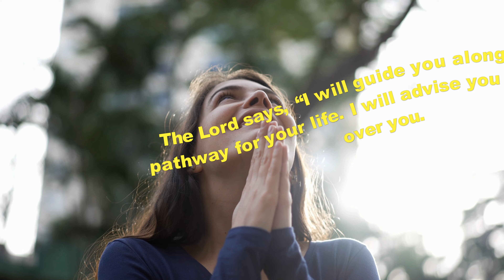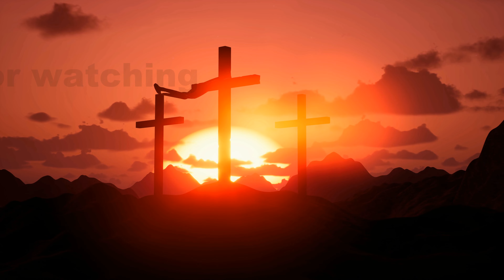Do You Need Advice? / Psalm 32:8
Psalm 32:8 CSB
I will instruct you and show you the way to go;
with my eye on you, I will give counsel.

The Lord says, “I will guide you along the best pathway for your life.
    I will advise you and watch over you.